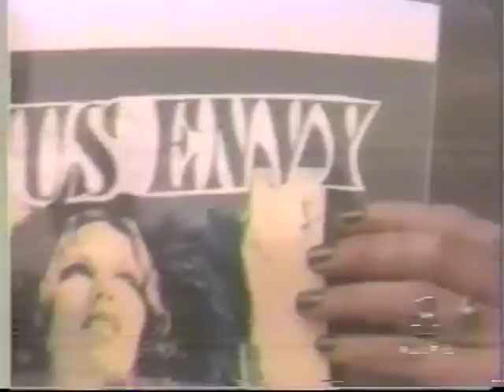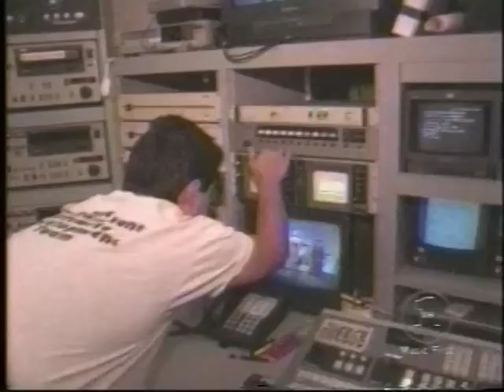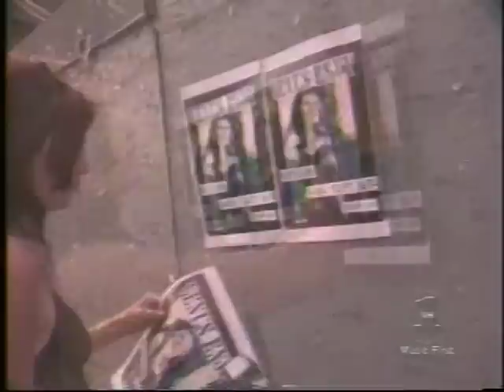Wendy Moore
Wendy Moore VH-1 gives you an up close look at Wendy promoting her music.